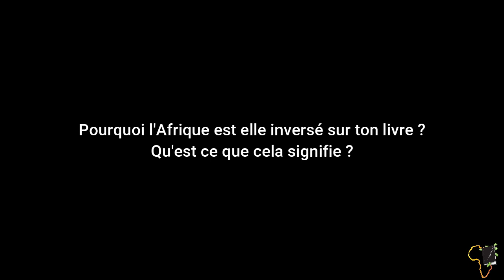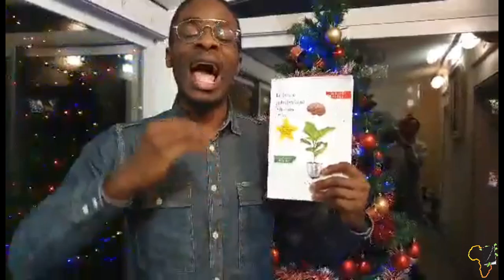Pourquoi l'Afrique Est Elle à l'Envers Sur Ton Livre ?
MINAKANOOOO